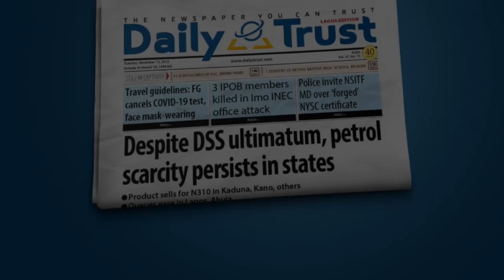Top Headlines This ThursdayAs News and stories unfold, these are the top headlines for today.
Top Headlines This Thursday
As News and stories unfold, these are the top headlines for today.